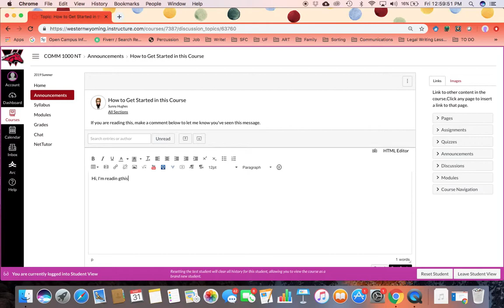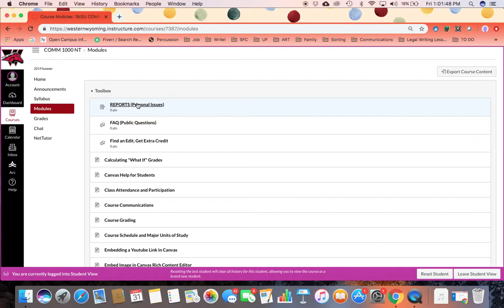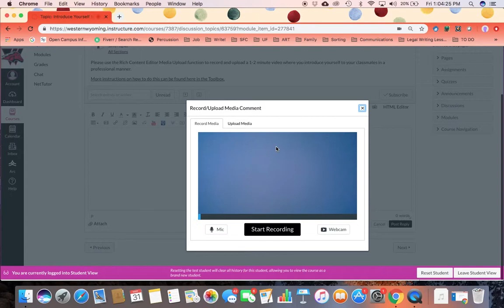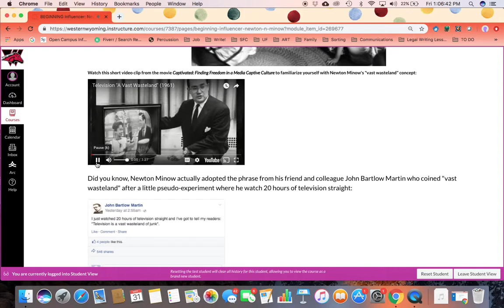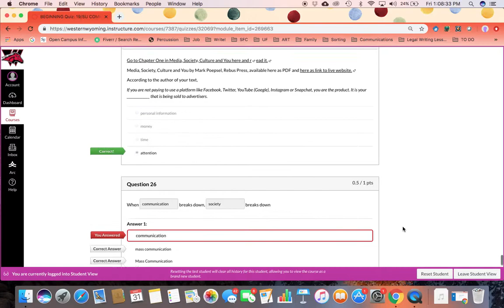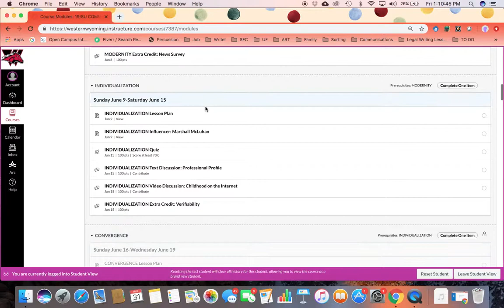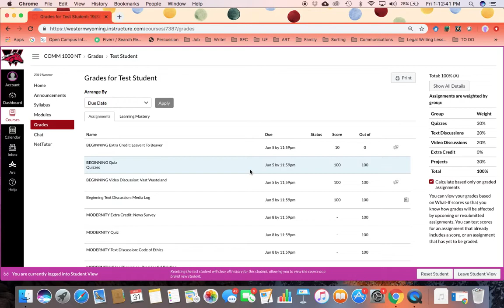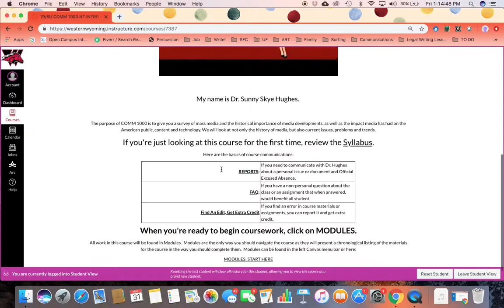Intro to Mass Media Walkthrough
Welcome to Intro to Mass Media!
Here is a walkthrough video to help you get started in the course.